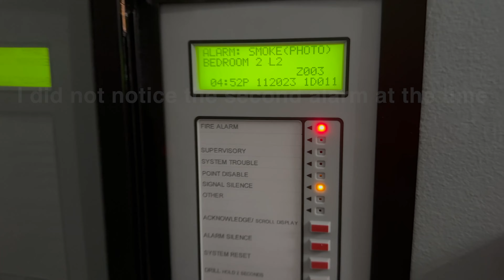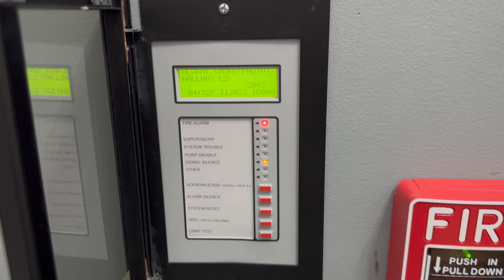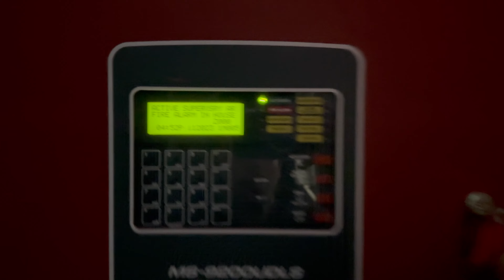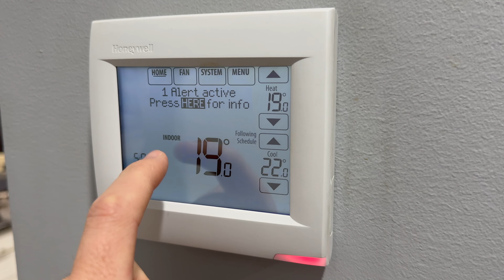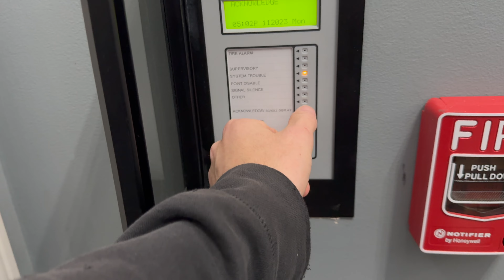Fire alarm system gone off at my house